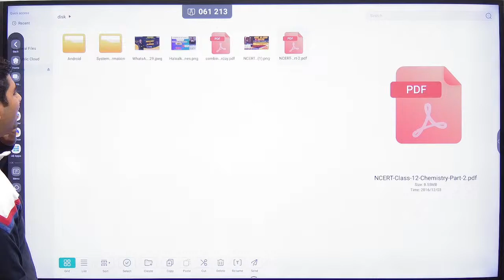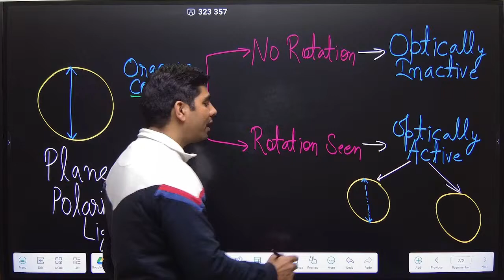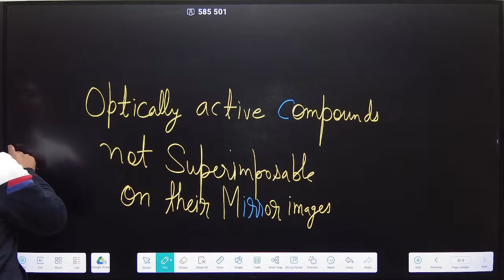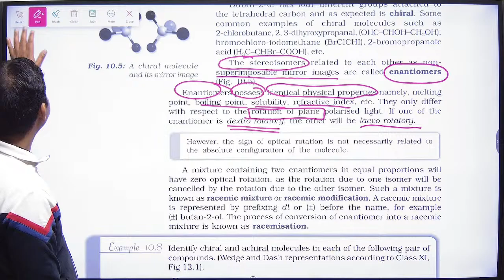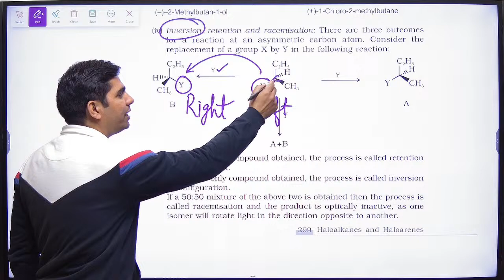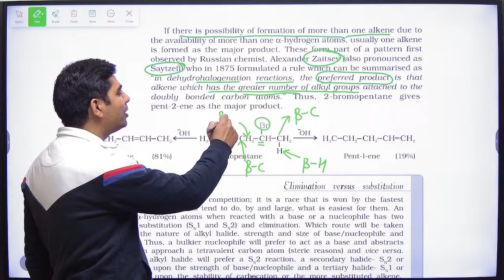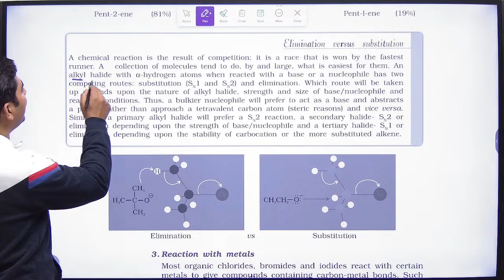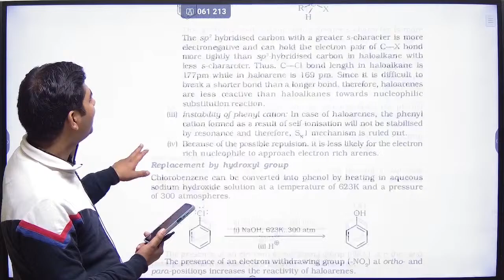ChemRas Academy Live Stream